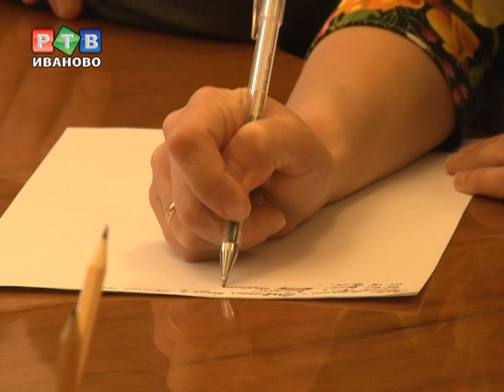Деньги на капремонт будут собирать в следующем году